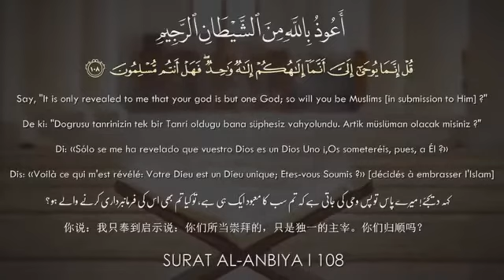Bacaan Merdu Surat-Surat Pendek Al-Quran di Abu Dhabi 1982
Pembacaan kitab suci Al-Quran di Abu Dhabi, Uni Emirat Arab (UEA) tahun 1982, oleh seorang Qori' internasional asal Armant, Mesir, bernama Abdul Basit Abdus Samad (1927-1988). Surat-surat pendek yang dibacanya pada video ini, yaitu Al-Infitar, Al-Qadr, Al-Fath, Al-Ikhlas, Al-Falaq dan An-Nas.